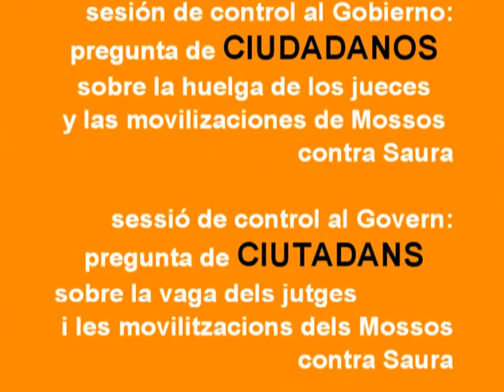C's-18/02/2009-Pleno nº 50-Albert Rivera-Ple nº 50 (v.o.s.e.)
Sesión del control al Gobierno. CIUDADANOS pregunta a Montilla sobre la huelga de jueces y las miovilizaciones contra Saura de los Mossos d'Esquadra.

Sessió de Control al Govern. CIUTADANS pregunta a Montilla sobre la vaga dels jutges i la movilització dels Mossos d'Esquadra contra Montilla